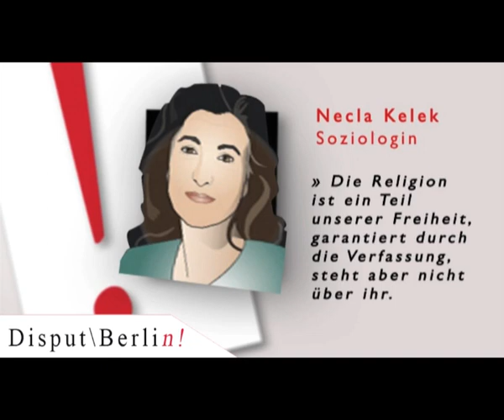Disput\Berlin! - Necla Kelek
Am 24. März fand in der Villa Elisabeth in Berlin die erste Veranstaltung von Disput\Berlin! statt. Die These des Abends war »Ohne Religion wäre die Welt besser dran«.

Wir dokumentieren hier die Anfangsstatements der Kontrahenten.